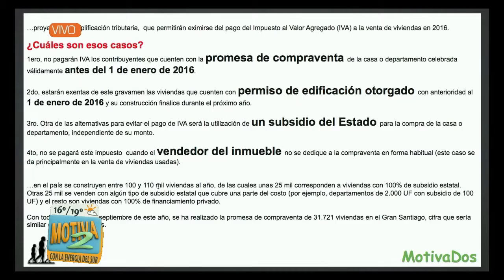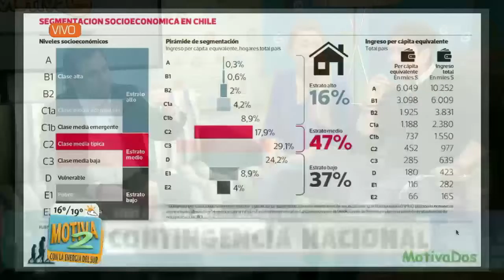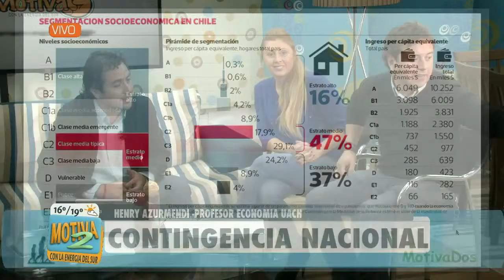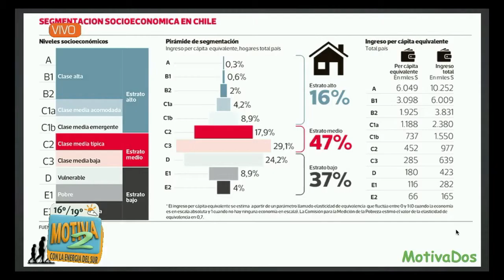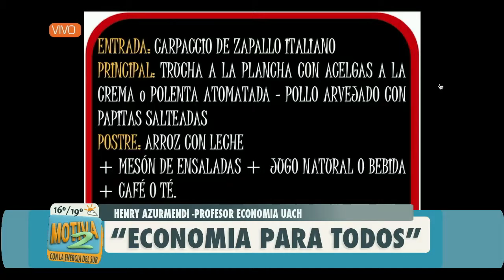"Economia para todos" con el profesor Henry Azurmendi